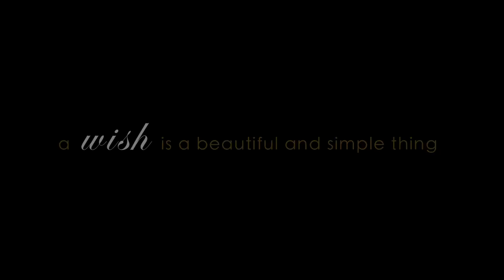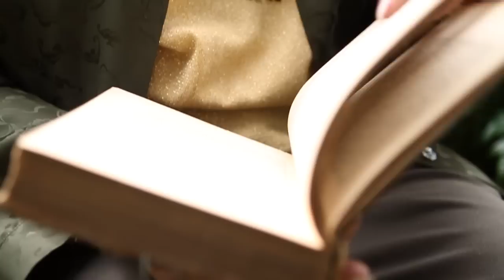Wishes For A Mother's Heart: Words of Inspiration, Love, and Support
The perfect gift to share, this inspirational book is for your mother and your daughter, for your sister and your best friend . . . and for the new mother and the mother caring for her children while caring for her mother. It is for the mother who works all day and comes home to work all night . . . and for the mother who helps other mothers. And . . . it is for the woman who never gave birth but mothers all of those she loves. But most of all . . . this book is for you!

Video Director: Josh Franer